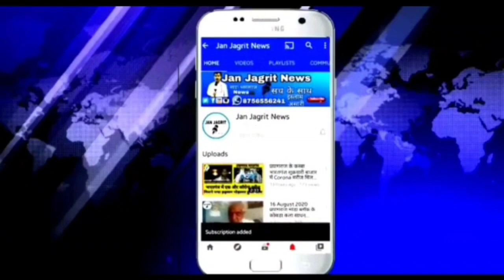प्रशासन के उदासीनता से थे लोग नाराज़।जयश्री राम के नारे के साथ थाने पर भक्तों का प्रदर्शन ! सपाइयो-?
प्रशासन के उदासीनता से थे लोग नाराज़!जयश्री राम के नारे के साथ  थाने पर भक्तों का प्रदर्शन ! बाबा देवकुंड नाथ मंदिर में हनुमान जी कि मूर्ति को पहुंचाया था छति!